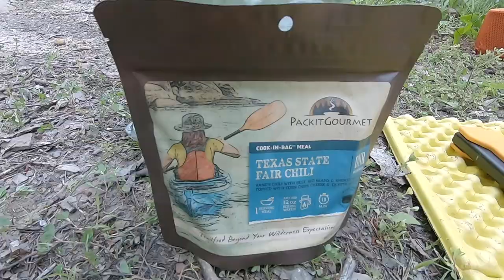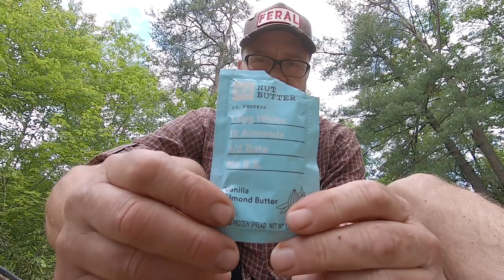Red River Gorge - Copperas Falls & Eagle Buttress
Some Adult Language

Deja Vu??
The Remix. Hey gang, had to take down the original upload due to me referring the Douglas Trail as the Daniel Trail. Don't know why Daniel got stuck in my head, but it did. It really bugged me. I couldn't take it anymore.  So, I took it down, re-edited it, and its all better now.

Thanks to all that viewed & liked it previously. I deeply appreciate it.

So, anyways...It's my birthday, and I'm back hanging at one of my happy places. Join me,  as I visit Copperas Falls, and then search for Eagle Point Buttress for the very first time.

As always

Walk on!

Hoot